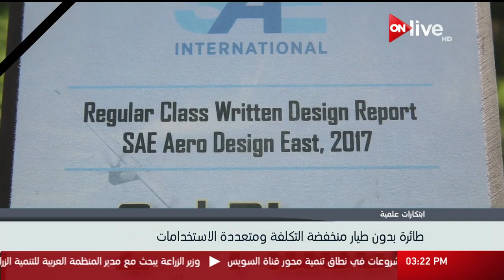نشرة أخبار الثالثة عصراً ـ السبت 21 أكتوبر 2017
الموقع الرسمي للقناة  ..